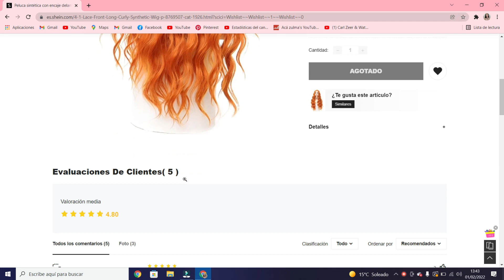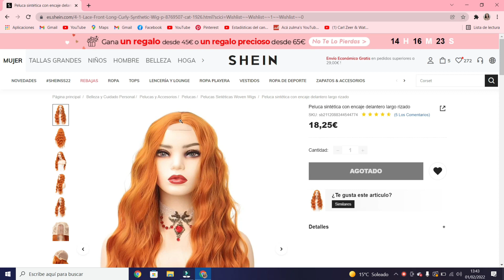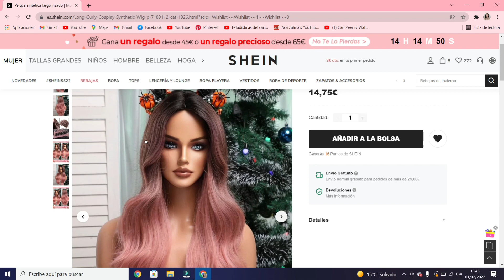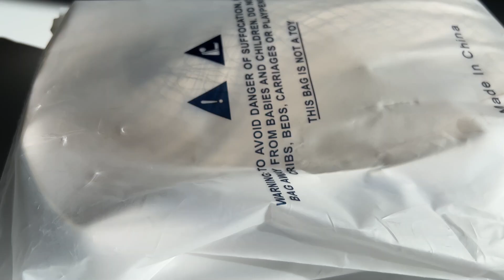PROBANDO LAS PELUCAS DE SHEIN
Peluca en tono cobrizo/ NARANJA